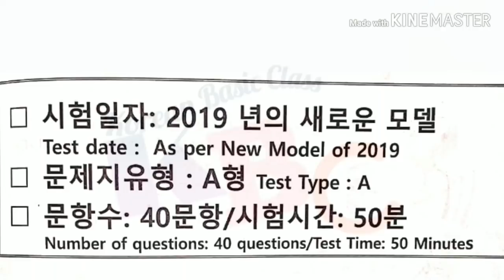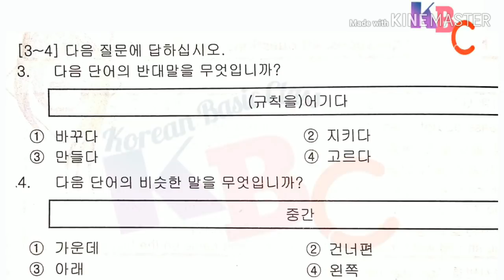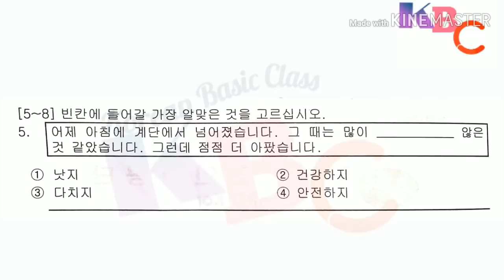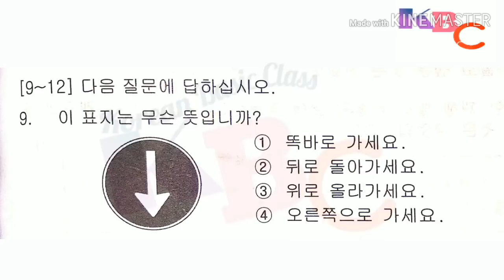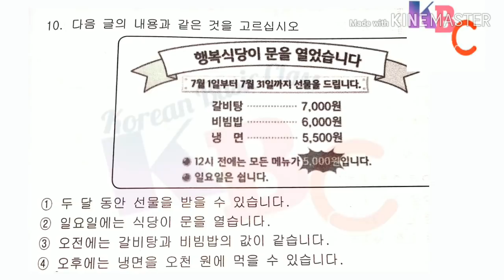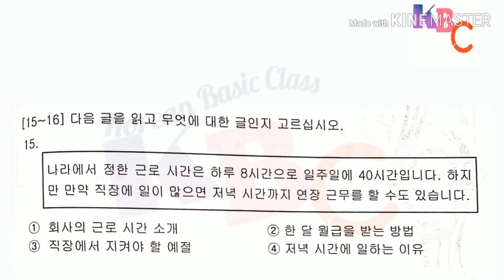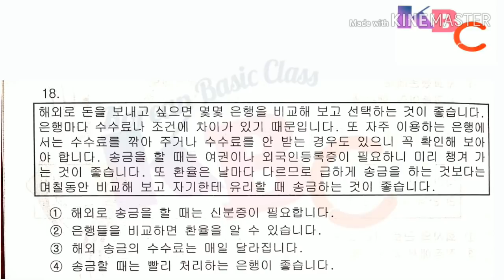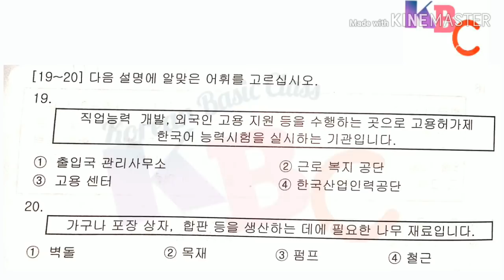New Model Question Reading 일기 2019 new pattern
2019 New pattern ma tayar pariyako reading exam